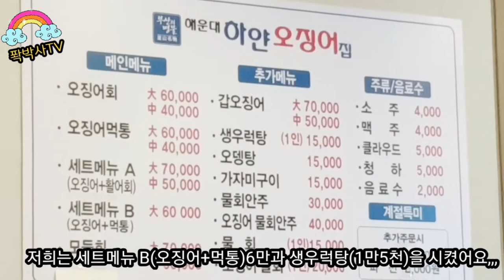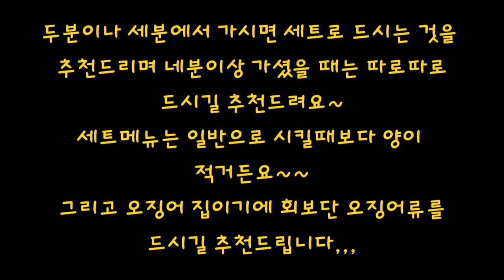해운대 달맞이 가는길에 위치한 실처럼 가느다란 오징어집|오징어 먹통도 맛나요~~